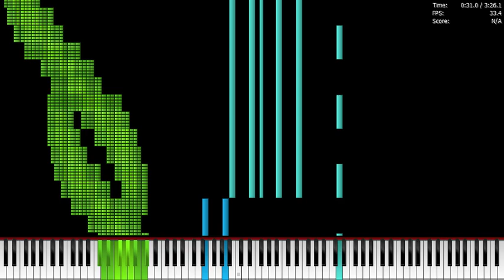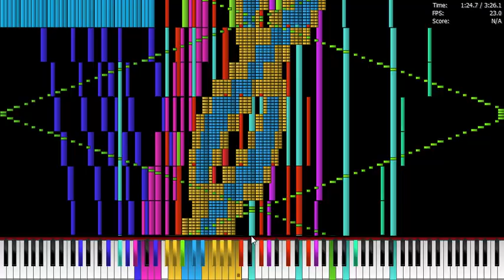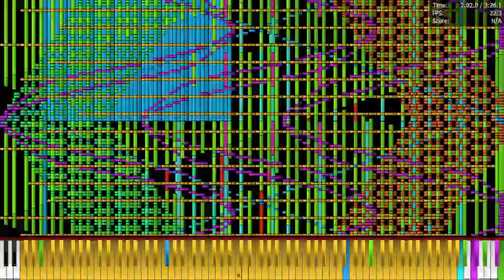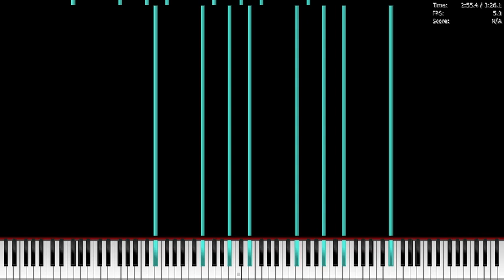Trying to Legit Run with an HP 420 with Core2 duo t6570 (Earrape warning)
Midi: 4k 4,000,000 | By: TheSuperMarioBros2 (TSMB2)

This is very bad, for this I will need a capture video since Fraps was bad in the recording, in addition to changing windows 10 32 bits to 64 bits
Laptop: HP 420 (I'm looking for more information about this laptop)
CPU: Intel Core2 duo t6570 2,10Ghz
Ram: 3GB ddr3 1333Mhz (running to 800Mhz)
OS: Windows 10 home 32 bits (I must replace it to the 64 bits version)

Program Used: Piano From Above 1.1.0
Synthesizer: OmniMIDI
Soundfont: Arachno SoundFont - Version 1.0.sf2